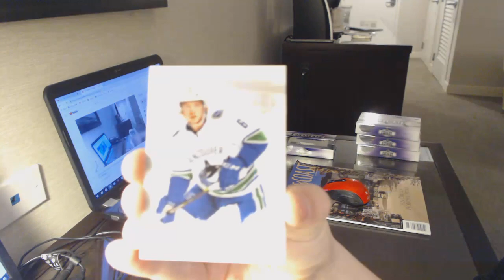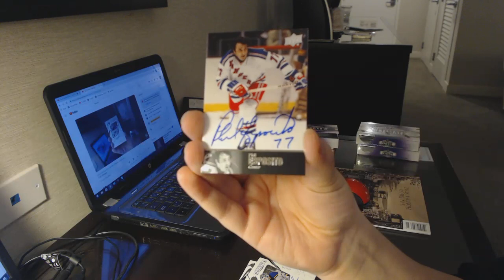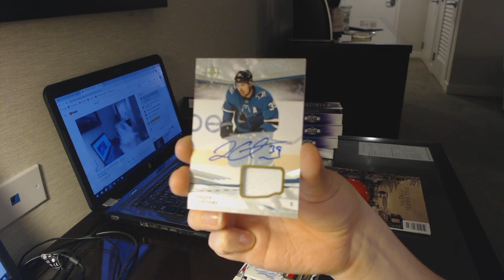17-18 UD Ultimate Hockey 4 Box Break - C&C 9245